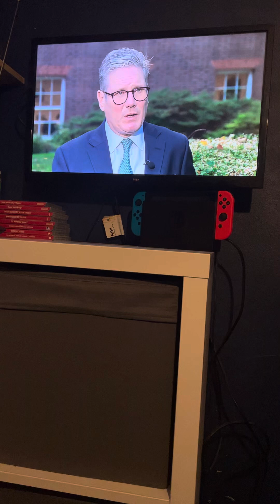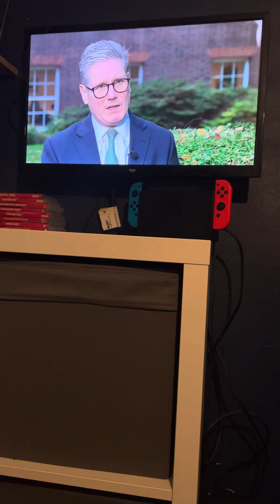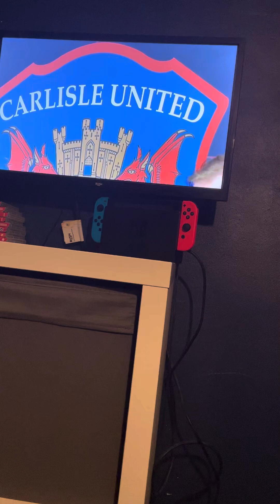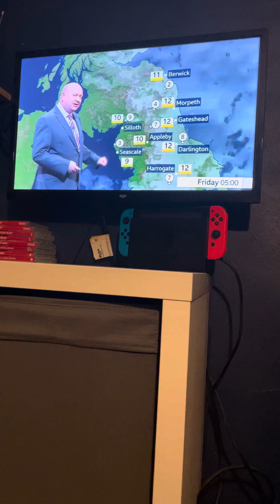BBC Look North (North East & Cumbria) Late Bulletin Thursday 19th September 2024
Newscaster Richard Thomas

Time 22:30PM